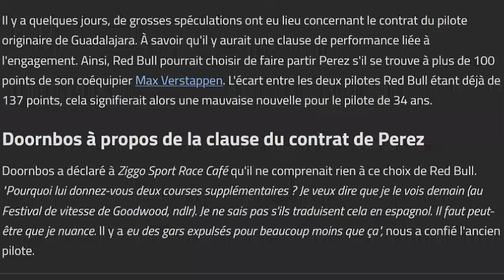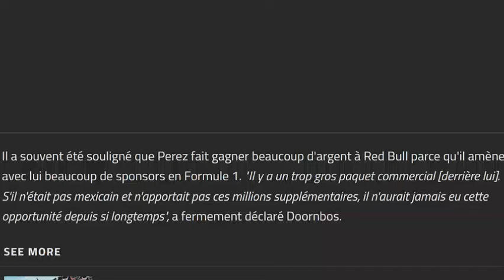Doornbos ne comprend pas comment Perez peut encore être chez Red Bull